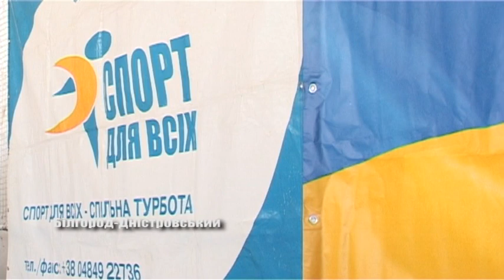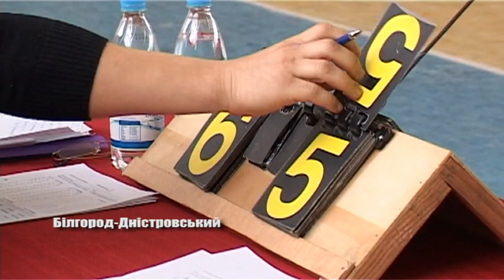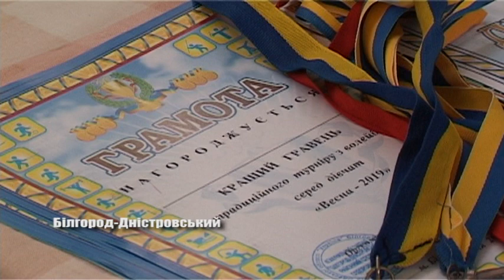Турнір з волейболу в Аккермані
3 березня у Білгород-Дністровському відбувся турнір з волейболу серед дівчат. Змагання присвячені до Міжнародного жіночого дня. Там побували і наші кореспонденти. Подробиці дивіться в сюжеті Тетяни Коваль